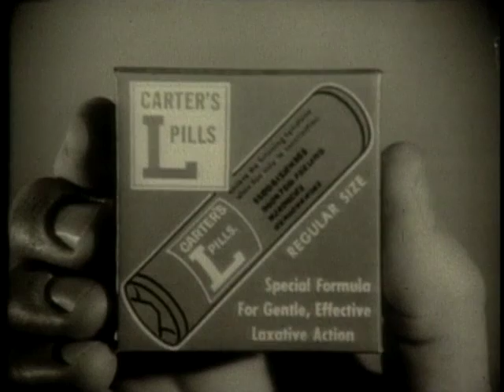Carters Laxative Pills Commercial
Carters presents its laxative in pill form, to relieve irregularity.